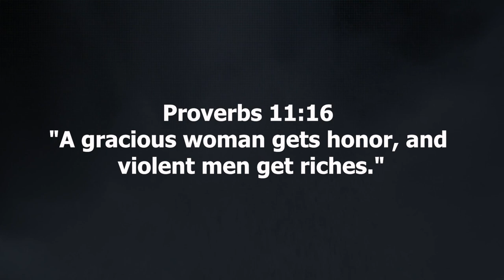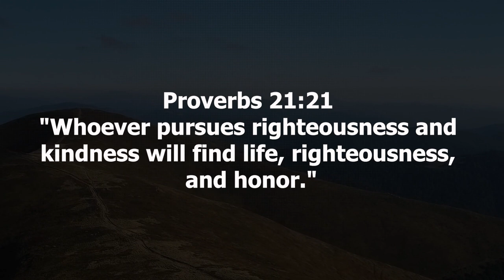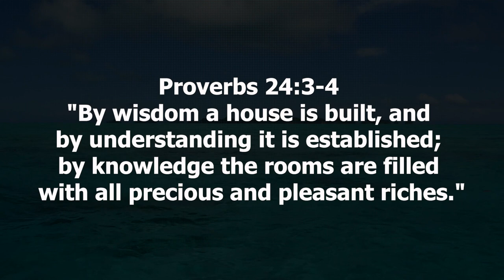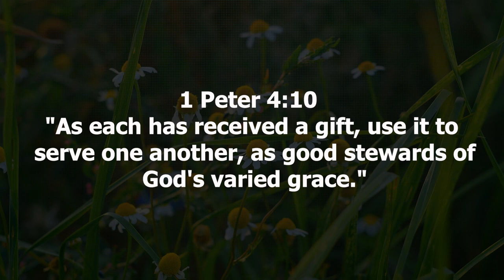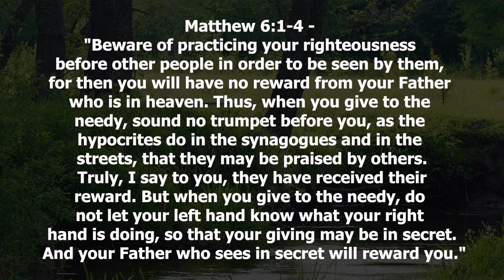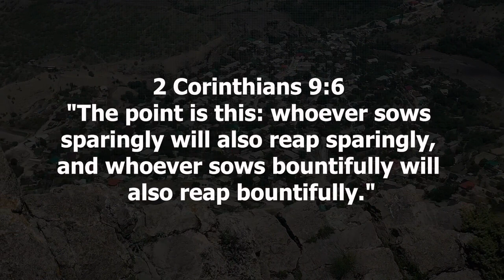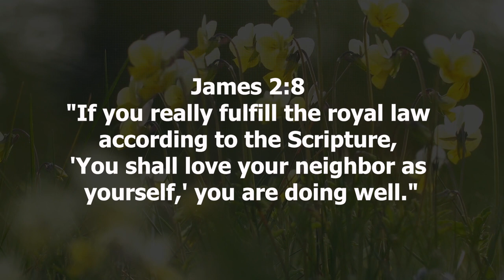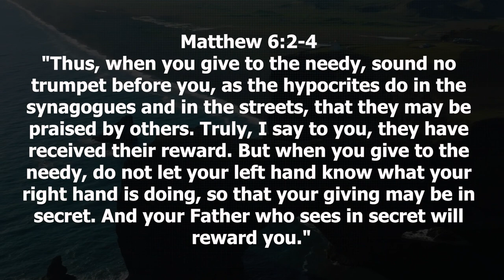Divine Elegance Exploring Scriptures of God's Gracefulness and Love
Welcome to 'Divine Elegance,' a profound journey into the scriptures that unveil the elegance and gracefulness of God's boundless love. In this enlightening video, we delve deep into biblical verses that encapsulate the essence of divine gracefulness and the depth of His unfailing love.

This transformative video encompasses everything you need to know about the divine attributes of God's love and gracefulness. 'Divine Elegance' serves as a gateway into the richness of biblical scriptures that radiate with the elegance of God's grace and the depth of His enduring love.

Exploring verses that portray gracefulness, we witness the elegant nature of God's interactions with humanity. These scriptures aren't merely words on parchment; they are revelations of God's exquisite kindness, displaying His compassionate and gracious demeanor towards all.

Moreover, the video delves into scriptures specifically curated to showcase God's gracefulness, unveiling His tender favor and benevolence towards His creation. These passages serve as a testament to His unconditional love, offering solace and hope to those in need.

Furthermore, 'Divine Elegance' explores the intimate connection between God's love and gracefulness, unveiling scriptures that beautifully intertwine these divine attributes. These verses highlight the seamless harmony between God's love and His elegant nature, displaying His unfathomable care for humanity in the most graceful manner.

In addition to delving into scriptures, this video provides a comprehensive understanding of God's love and gracefulness. It's an invitation to embrace these virtues, to experience their transformative power in our lives, and to reflect the same elegance and grace in our interactions with others.

Join us on this enlightening journey through the scriptures that resonate with God's gracefulness and love.